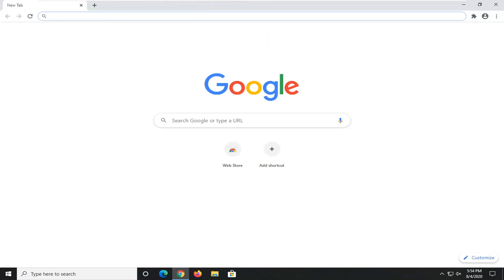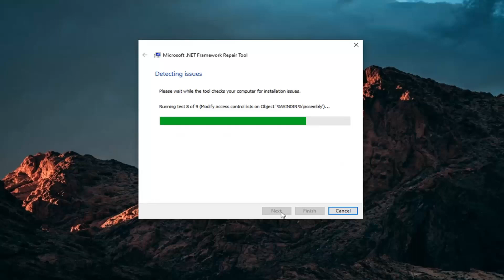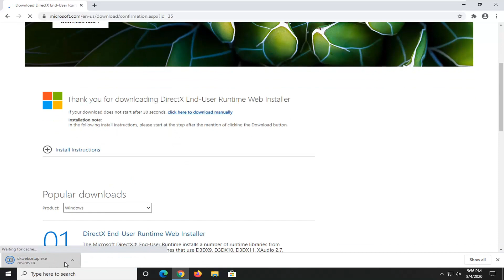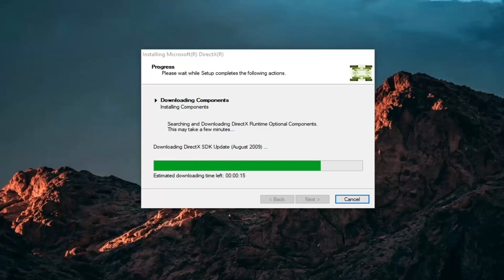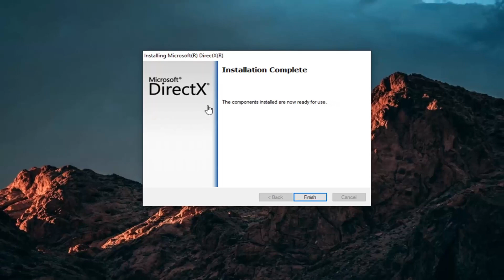Fix DirectX Setup Could Not Download the File Please Retry Later or Check Network Connection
DirectX is a crucial component of Windows 10, required by many multimedia applications. You cannot use a computer without having DirectX installed in it.

However, sometimes there might be DirectX errors on Windows 10. Thankfully, you can solve them. Today we’re going to show all the different ways to do it.

Issues addressed in this tutorial:
DirectX setup could not download the file please retry later or check network connection,
DirectX setup could not download the file
DirectX setup could not download the file please retry later or check network connection windows 10
DirectX setup could not download the file please retry later or check network connection windows 11
DirectX setup could not download file please retry later check network connection
DirectX setup could not download the file windows 10
DirectX error setup could not download the file
حل مشكلة DirectX setup could not download the file
how to fix DirectX setup could not download the file
Microsoft DirectX setup could not download the file
DirectX setup could not download the file windows 11
how to fix DirectX setup could not download the file windows 10
DirectX 12 setup could not download the file

After installing a new PC Game or a new software, one might have encountered the error “d3dx9_43.dll cannot be found” or something like that. Figuring out that this is because you do not have DirectX on your computer might be the easy part. However, if you are using windows 10, the problem piles up when the DirectX redistributable file fails to install.